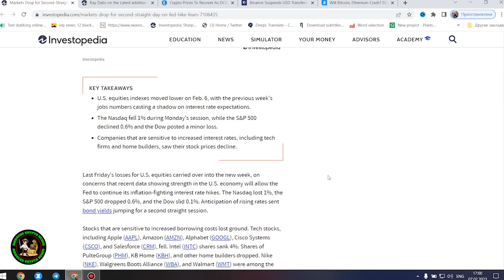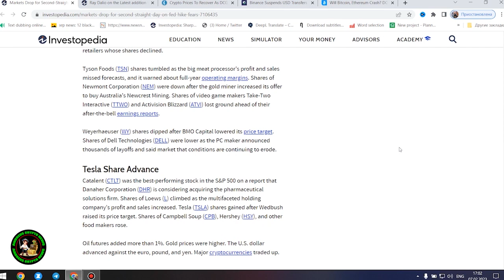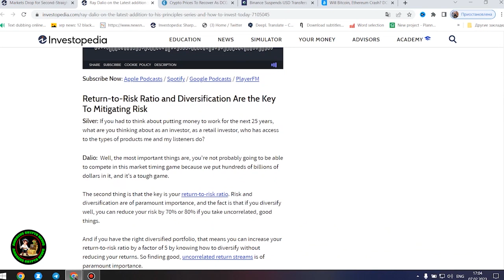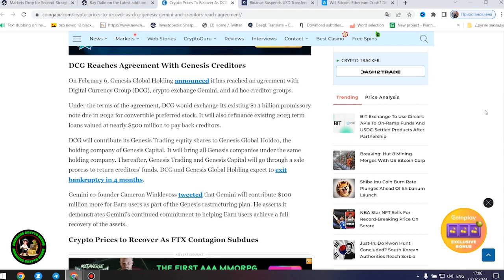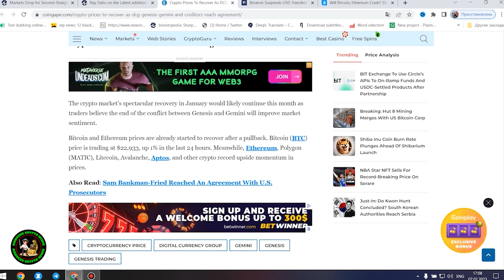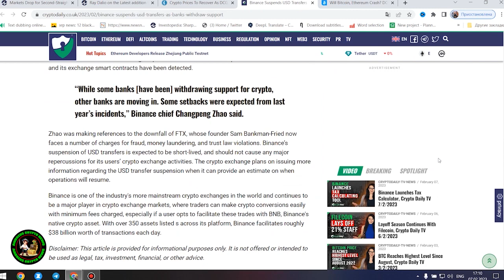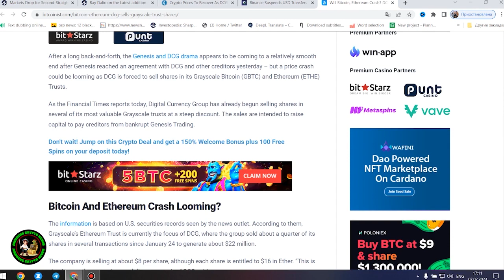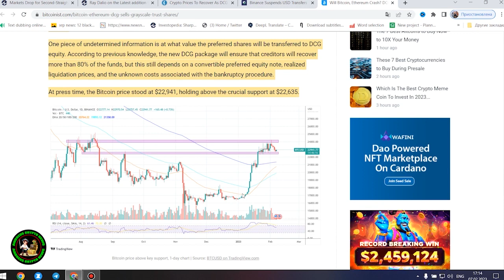RIPPLE XRP THINGS ARE ABOUT TO GET WORSE!!! WHAT YOU NEED TO DO NOW!